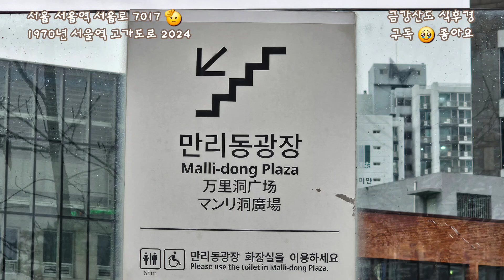1970년 서울역 고가도로가 2017년 서울로 7017 사람길로 바뀌었어요 🫡 Seoullo 7017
서울역 고가도로가 사람 다니는 인도로 바뀌었습니다. 서울로 7017. 남대문시장 회현역에서 서울역 지나 만리동 교차로까지 이어집니다. 시간 나시면 걸어서 건너 보시지요.